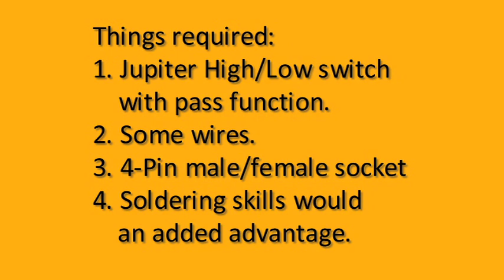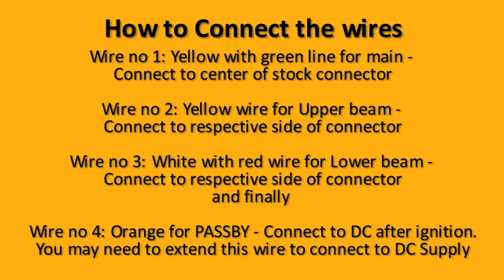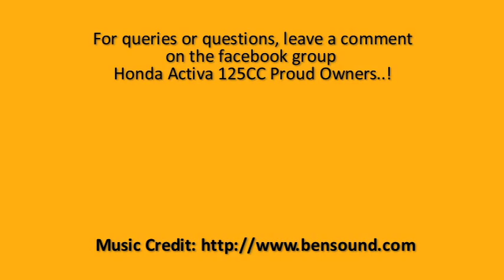Install TVS Jupiter pass switch on Activa 125.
Detailed description on how to install TVS Jupiter pass switch on Activa 125.